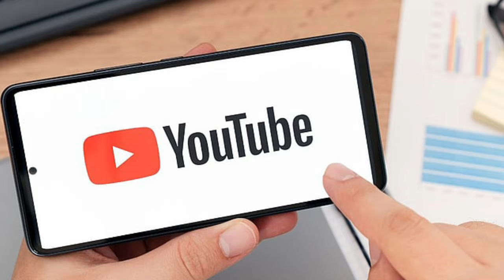रोहित शर्मा का सन्यास हुआ कंफर्म 💯 !! Rohit sharma declared his retairment